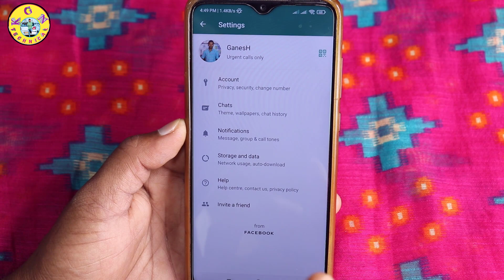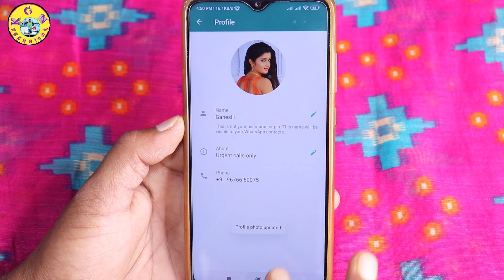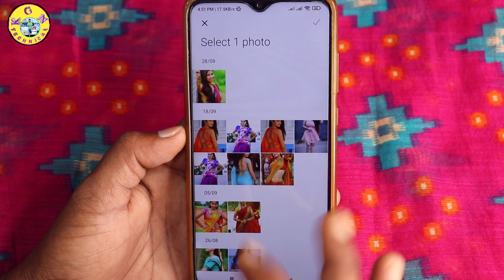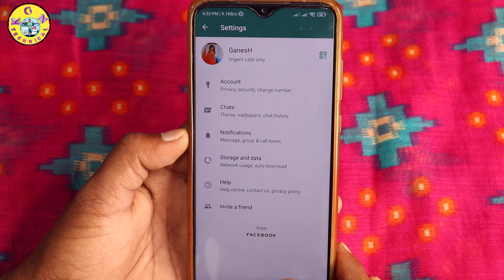Whatsapp Profile image గురించి ఎవరు పరిచయం చెయ్యని New Trending Mind Blowing Secret Trick 2021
Whatsapp Profile image గురించి ఇంతవరకు ఎవరు పరిచయం చెయ్యని New Trending Mind Blowing Secret Trick

KGN TECHNICAL